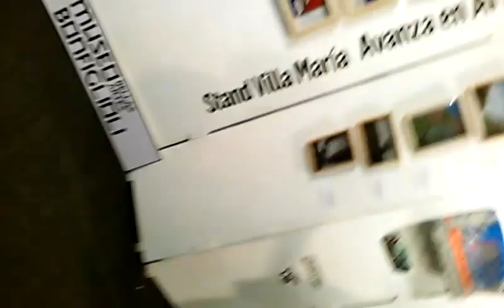Guillermo Yañez Stand VM avanza en ARTE III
Colectivo de Artistas: Luciana Villarreal, Judith Figueroa, Verónica Manzutti, Guillermo Yáñez, Alina Gallegos Gudiño y Victoria Mena, Walter Civell, Ana Paula Godoy, Carolina García, Sofía Toribio, Emiliana Sinigaglia, Gabriela Manfredi, Nicolás Schuck, Soledad Pérez, Juan Aquilanti, Rodrigo Alvarez y Milton Martínez.

En el stand se exhibirán piezas de dibujo, fotografía, pinturas, escultura, arte textil y grabado.

Inauguración jueves 26 de enero hasta el 7 de febrero 2017. 21 HS